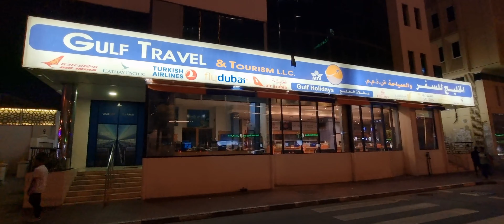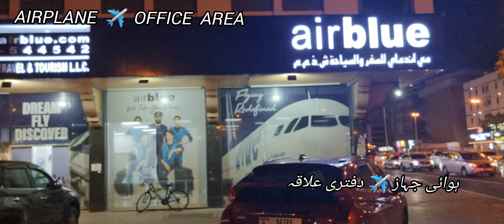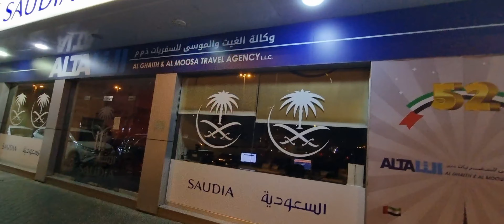Dubai Clock Tower roundabout | the Dubai fountain | Dubai drive | Dubai vlog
The Dubai Clock Tower, also known as Deira Clocktower, is a prominent landmark located in the Deira district of Dubai, UAE. Erected in 1963, it features a unique, minimalist design and is situated at a major roundabout connecting several key roads. The clock tower is not the tallest in Dubai but is an iconic structure symbolizing the city's rapid development and modernization.

Dubai metro vlog ! sheikh Zayed rood Dubai view.

Dubai metro | 2024 |  Dubai train | UAE 🇦🇪 | Dubai airport view | Dubai metro ride line |

your search.

Dubai drive
The Dubai Fountain
Dubai clock tower roundabout
Dubai tallest clock tower
Dubai time clock
Dubai clock tower history malayalam
Dubai vlog
Dubai 2024
Dubai clock tower night view
Dubai clock tower nazara
The National News
Dubai clock tower
Dubai clock tower history
Dubai clock
Dubai time clock
Dubai ki clock tower
Dubai elephant clock
Dubai marina clock tower
clock tower Dubai
clock tower Deira Dubai

I was really inspired by these channels.